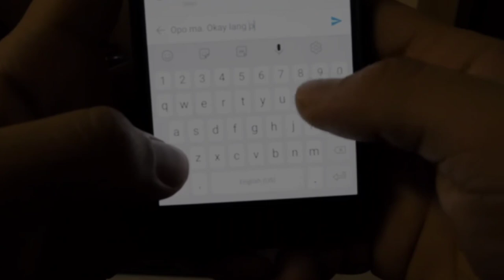bogita feat bogito - "OFW" - (OFFICIAL MUSIC VIDEO)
Original music compost :Micha Andrea Antonio C. and luzviminda and mark anthony antonio r.

MIXED:COJAK/ISANGDIWA